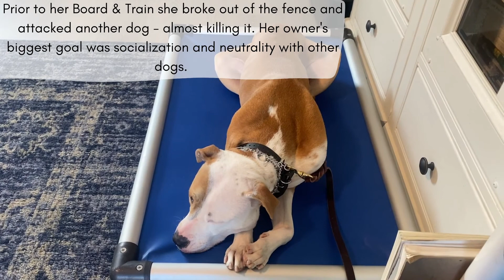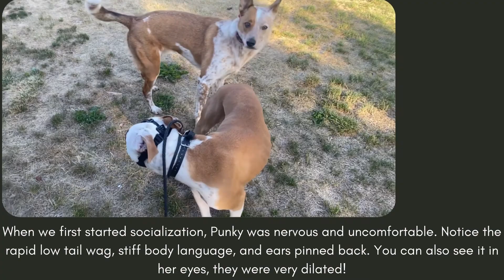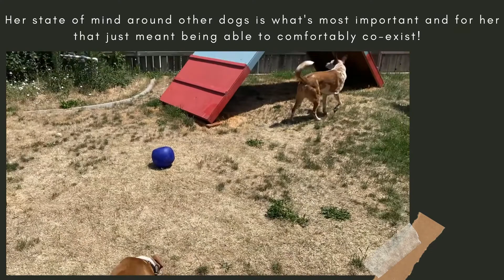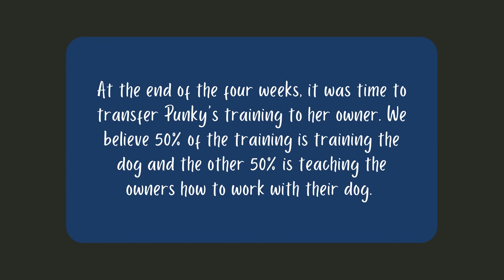Punky's Board and Train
Punky the Pittie did a Board & Train with Lead Trainer Jenna in Meridian, Idaho! She had some reactivity issues that we worked through using our Foundation First approach. Using positive reinforcement, we laid a solid foundation, then proofed our foundation work with a training collar (prong collar and e-collar for off leash work). Great job, Punky! And thank you, Amy, for sending both of your dogs to us for board & train! We have the best, most-dedicated clients!